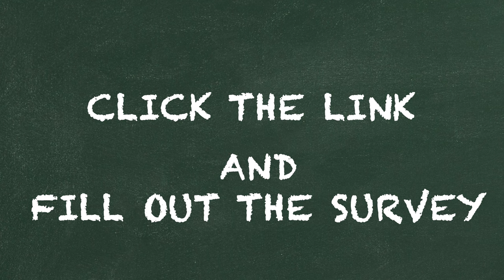Lamb's Brat Bracket 2023!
Vote for your favorite brat during Lamb’s Brat Bracket!